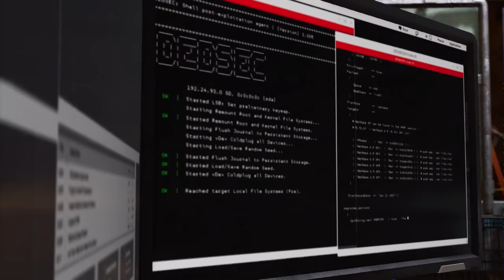WATCH DOGS 2 | EL AUTO MARAVILLA #3